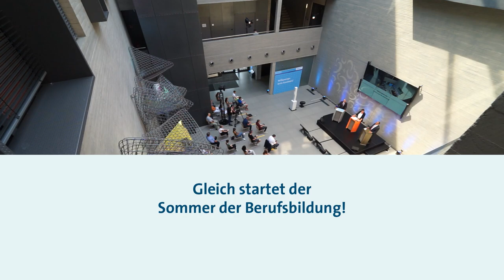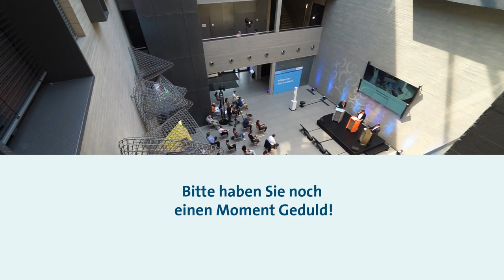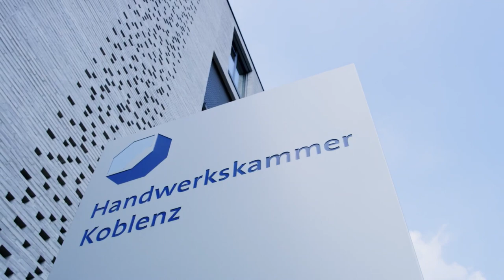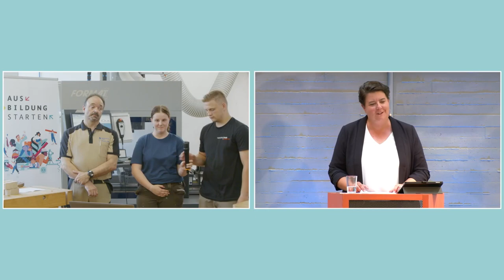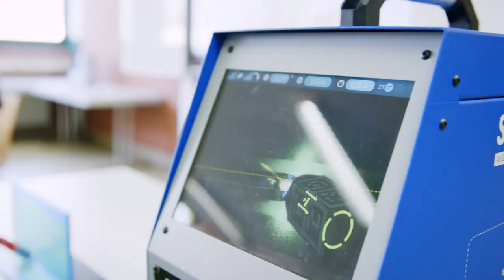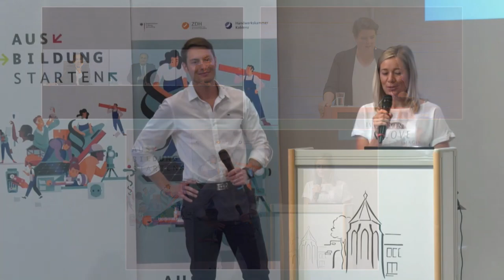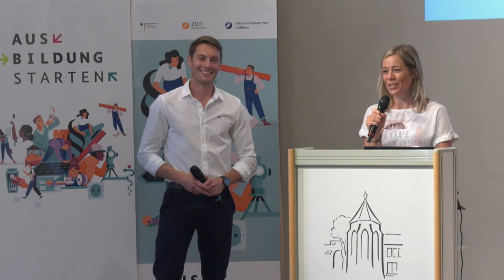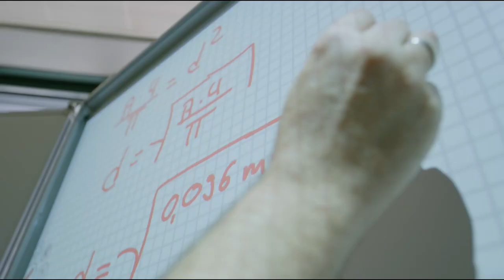Bundesweiter "Sommer der Berufsbildung" in Koblenz gestartet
Bundesministerin Anja Karliczek und ZDH-Präsident Peter Wollseifer stellen bei der HwK Koblenz online "Lernorte der Zukunft" vor

Im „Sommer der Berufsbildung“ werben Politik, Wirtschaftsverbände, Gewerkschaften, Länder und die Bundesagentur für Arbeit von Juni bis Oktober gemeinsam für die duale Ausbildung. Das Ziel: Möglichst viele junge Menschen für eine berufliche Ausbildung zu gewinnen, damit sie zum neuen Ausbildungsjahr eine AusbildungSTARTEN. Der Startschuss zur Veranstaltungsreihe fiel online am 17. Juni mit Bundesbildungsministerin Anja Karliczek und Hans Peter Wollseifer, Präsident des Zentralverbands des Deutschen Handwerks (ZDH). Die Auftaktveranstaltung zu dieser bundesweiten Aktion fand sowohl im Zentrum für Ernährung und Gesundheit der Handwerkskammer (HwK) Koblenz wie auch in Berlin statt.

„Wir sind Premierenort und unsere Handwerkskammer darf Gastgeber sein – das ehrt uns natürlich“, freuten sich Kurt Krautscheid und Ralf Hellrich, Präsident sowie Hauptgeschäftsführer der HwK Koblenz zur Eröffnung der zweistündigen Auftaktveranstaltung, zu der das Bundesministerium für Bildung und Forschung (BMBF) unter dem Motto „Lernorte der Zukunft“ – echt.nachhaltig.digital eingeladen hatte. Das Hybrid-Format stand am Anfang einer Reihe von acht Aktionstagen an verschiedenen Orten in Deutschland. Mit dem „Sommer der Berufsbildung“ macht die „Allianz für Aus- und Weiterbildung“ jungen Menschen Lust auf Ausbildung und hilft ihnen, eine passende Ausbildung zu finden. Dazu gibt es Aktionen und Events auf Bundes-, Landes- und regionaler Ebene.

Anja Karliczek und Hans Peter Wollseifer machten gleich zu Beginn klar: „Berufsbildung bietet unglaublich viele Chancen. Eine Ausbildung ist ein toller Einstieg ins Berufsleben und überhaupt keine Einbahnstraße!“. Die Bundesministerin ergänzte zum Thema duale Ausbildung: „Wenn ich Ministerkolleginnen und -kollegen aus aller Welt treffe, wird regelmäßig geschwärmt. Was ihr da in Deutschland habt, ist super!“ Denn mit einer Ausbildung bieten sich vielfältige Möglichkeiten und eine hohe Arbeitsplatzsicherheit, „und wir müssen genau diese Botschaft rüberbringen: 130 Handwerksberufe bieten wirklich Jedem etwas. Das bildet perfekt die persönlichen Neigungen und Talente ab“, so Peter Wollseifer. Gerade jetzt und mit den negativen Auswirkungen der Pandemie auf den Ausbildungsmarkt gilt es, Jugendliche mit diesen Kernbotschaften des Handwerks für die „Wirtschaftsmacht von nebenan“ zu begeistern.

Nach der Einführung wartete auf die bundesweit zugeschalteten 2.500 Online- wie auch 50 Präsenzteilnehmer in Koblenz eine abwechslungsreiche Reise durch Berufsbildungszentren, Schulen und Betriebe. Unter dem Motto „Nachhaltiges Berufelernen“ in der Überbetrieblichen Lehrlingsunterweisung (ÜLU) ging es über eine Live-Schaltung in einem laufenden Kurs bei der HwK Koblenz. ÜLU-Ausbilder und Auszubildende sprachen über ihren Alltag. Insbesondere der digitale Wandel im Handwerk wurde hier beispielhaft über die Tischlerausbildung dargestellt. Bundesministerin Karliczek griff das auf und stellte den laufenden Transformationsprozess digitaler und praktischer Abläufe heraus, der gerade im Handwerk zu einer starken Veränderung der Arbeitswelt geführt habe.